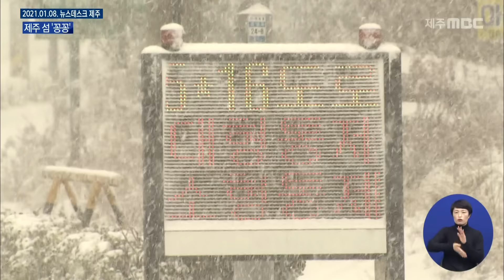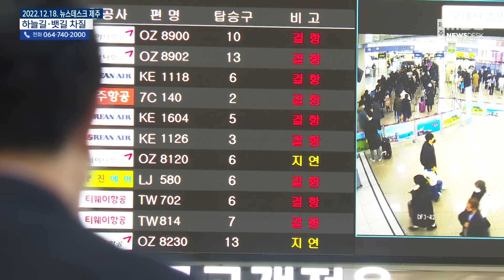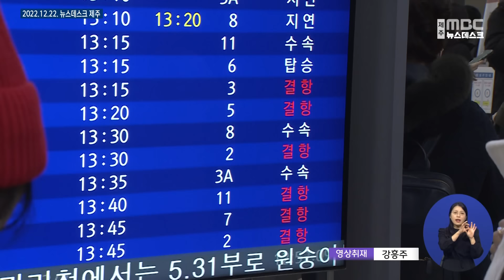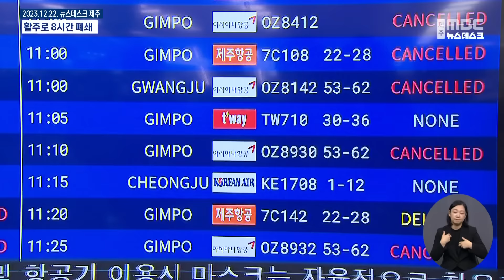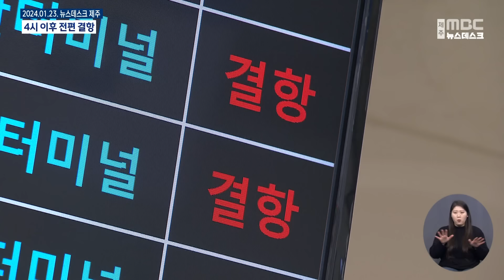폭설 한파 부쪽 늘었다..빙하기 인가요?